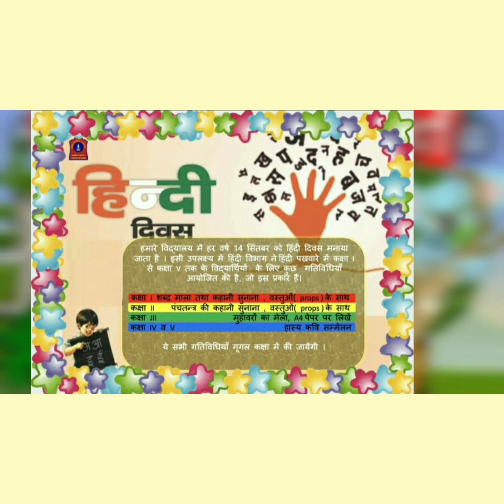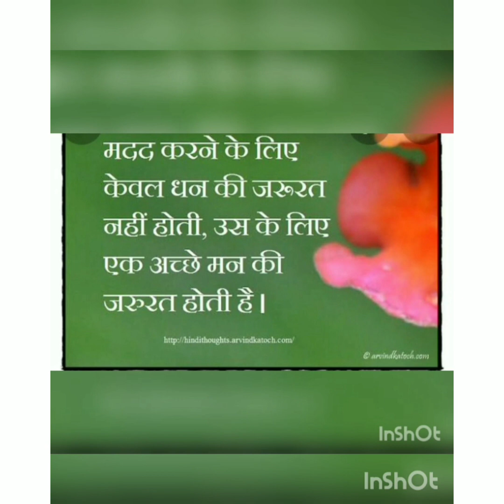आर्मी पब्लिक स्कूल, आगरा (कक्षा -2, हिंदी दिवस गतिविधि -14 सितम्बर )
14 सितम्बर, हिन्दी दिवस गतिविधि
कक्षा -2